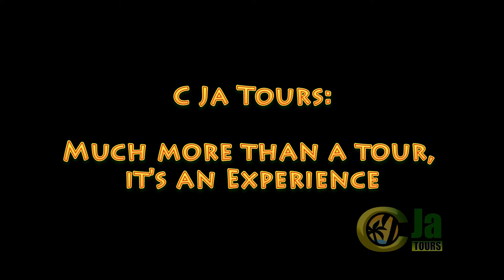St Bess Invasion 2 Promo Video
Promotional Video for C Ja's invasion of St. Elizabeth. YS Falls, Black River, Holland Bamboo and much more.